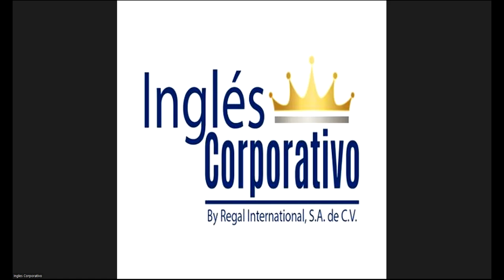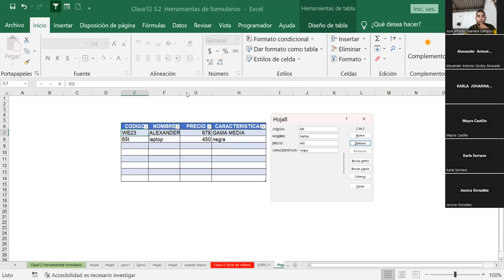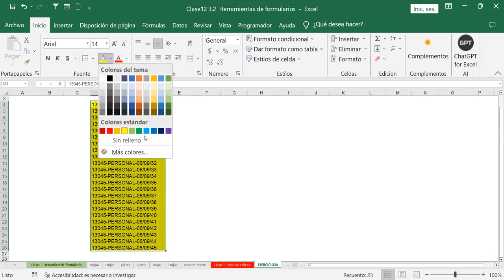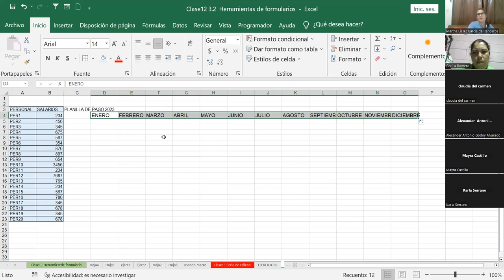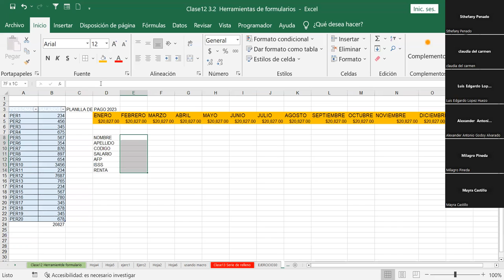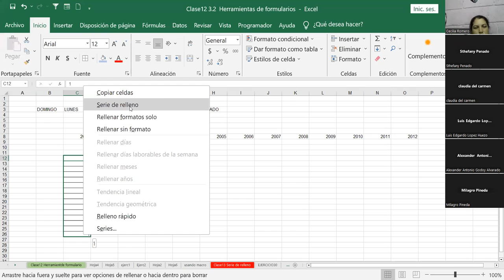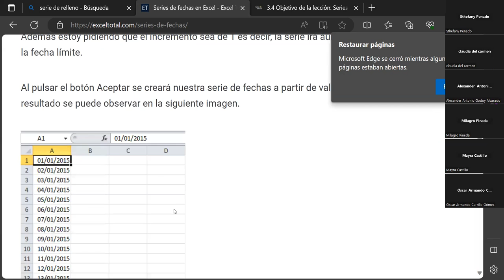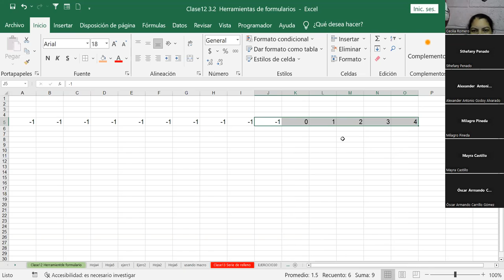Sesión13-26-09-23-IC29811-0019-2023-Fernández-Serie de relleno